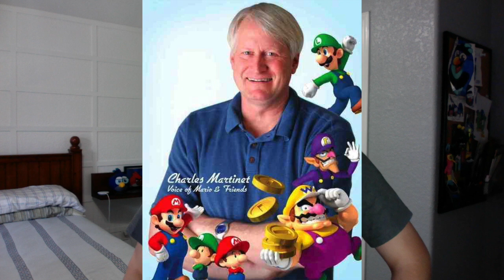Enrique Zuniga Jr. Reacts to: "The Super Mario Bros. Movie | Official Teaser Trailer"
From Illumination and Nintendo, the official teaser trailer of The Super Mario Bros. Movie is finally here and I'm back with another reaction video to it! 😱

Watch my shocking and exciting reactions to the stunning animation, lighting, the voice acting and the awesome designs of the video game characters, such as Bowser, Mario, Toad, Kamek, and the Koopas for example. Well although Mario's voice by Chris Pratt is rather... alright, I guess? 😬

But either way, as a huge Mario fan myself growing up when I was a kid, I'm really excited and looking forward to The Super Mario Bros. Movie coming exclusively to movie theaters April 7, 2023! The hype is on! 😄

I don't own the trailer! I only own my reactions! The trailer belongs to Nintendo/Illumination!

Get yourself an exclusive Enrique and Isabella shirt by ordering one for yourself to show your love and support: